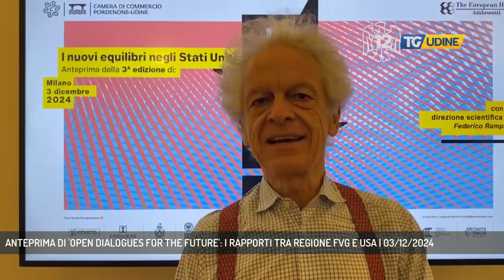ANTEPRIMA DI 'OPEN DIALOGUES FOR THE FUTURE': I RAPPORTI TRA REGIONE FVG E USA | 03/12/2024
TG Udine 03/12/2024 - MILANO - Anteprima di Open Dialogues for the future in quel di Milano con il focus sulle nuove dinamiche con gli Stati Uniti dopo l'elezione di Trump come Presidente.  ||  A Milano è andato in scena un antipasto di Open Dialogues for the Future che si terrà il prossimo marzo 2025. Argomento centrale i rapporti della Regione con gli Stati Uniti alla luce dell'elezione di Donald Trump.Appuntamento quindi a marzo, come ricordato anche dal Presidente della Camera di Commercio Pordenone-Udine Giovanni Da Pozzo. - Intervistati SERGIO EMIDIO BINI (ASSESSORE AL TURISMO FVG), FEDERICO RAMPINI (DIRETTORE SCIENTIFICO), MARIANGELA ZAPPIA (AMBASCIATRICE ITALIANA IN USA), BOB ALLEGRINI (PRESIDENTE NIAF), GIOVANNI DA POZZO (PRESIDENTE CAMERA DI COMMERCIO PN-UD) (Servizio di Stefano Giovampietro)  - Segui TV 12 anche sul digitale terrestre! Visita il sito tv12.medianordest.it